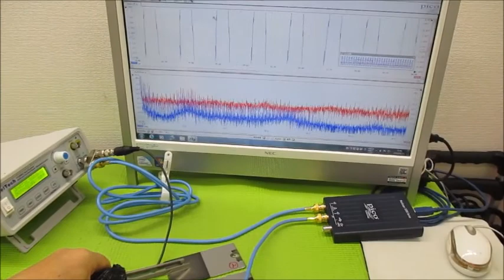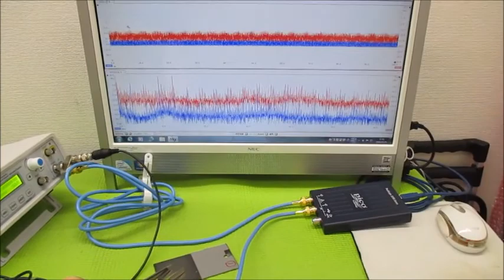超音波制御技術